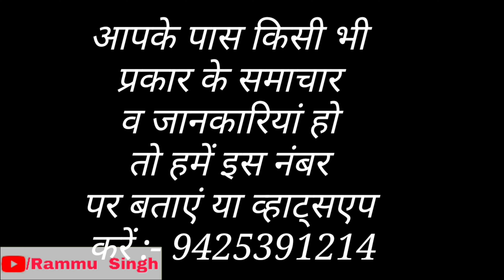विधायक निलांशु की नेतागिरी से नए विवाद शुरू//RammuSingh